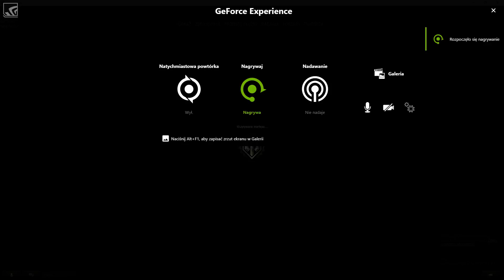World of Tanks #1 Oczywiscie nie ma jak to byc rakiem w WOT,cie :P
Możesz zostawić motywującą łapke w górę i fajny komentarz :)...
i SUBA I jest Gitara Siema :D